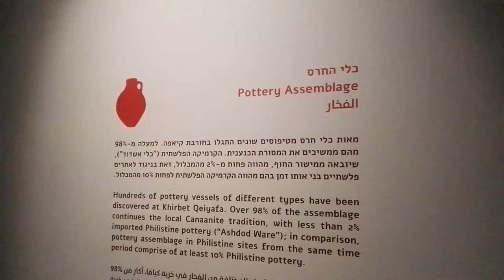כלי חרס מימי דוד המלך? חידת חורבת קיאפה תערוכה חדשה. מוזיאון המקרא ירושלים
תערוכה חדשה: בין דוד לגוליית – חידת קיאפה מוזיאון המקרא, ירושלים
האם נמצאה עדות לקיומה של ממלכת דוד בעמק האלה?

תאריך פתיחה: יום שלישי | 6.9.16 |  ג' באלול תשע"ו

עיר מסתורית בעלת שני שערים שהתקיימה לפני 3,000 שנה התגלתה בחירבת קיאפה שבעמק האלה.
מי היו תושביה של העיר - כנענים, פלישתים או נתיניו של דוד המלך? האם התגלתה העיר המקראית "שעריים" מסיפור דוד וגוליית?

תערוכה חדשה במוזיאון ארצות המקרא תחשוף לראשונה בפני הציבור הרחב ממצאים ייחודיים מתקופת ראשית המלוכה בישראל, ותשפוך אור על שאלות רבות שמסעירות את עולם הארכיאולוגיה.

התערוכה בין דוד לגוליית – חידת קיאפה שתפתח ב-6 בספטמבר במוזיאון ארצות המקרא בירושלים, תחשוף לראשונה לציבור ממצאים מאתר ארכיאולוגי מסתורי ומדובר שנחשף לפני שנים בודדות בעמק האלה. האתר, "חירבת קיאפה", שוכן בסמוך למקום בו התרחש הקרב המפורסם בין נער רועים צעיר שכל ציודו קלע וחמישה חלוקי נחל, לבין ענק אימתני מצויד בכלי נשק מהמשוכללים ביותר בתקופתו.
עד היום קרב דוד וגוליית הוא אחד הסיפורים הידועים ביותר ששרדו מהעולם העתיק, ועתה יוכלו כולם להתוודע לעיר המבוצרת בת ה-3000 שנה שייתכן שהיא היא שעריים המקראית מהסיפור המפורסם.

בחשיפה מיוחדת יוצגו לראשונה לציבור: כתובת מסקרנת, שלהערכת מומחים רבים הינה הכתובת העברית הקדומה ביותר שהתגלתה ובה המילים "עבוד את", "מלך", "שופט", "אל תעש" ועוד. בנוסף, דגמי מקדשים יוצאי דופן שנמצאו בתוך חדרי פולחן וביניהם דגם מקדש מפואר עשוי אבן מגולף בעיטורים אדריכליים  אותם אפשר לקשור לתיאור בית המקדש והארמון שבנה שלמה המלך בירושלים. כמו כן, יוצגו בתערוכה מבני פולחן שונים, כלי נשק וכלי עבודה ועדויות לחיי היומיום של תושבי המקום ושחזורים אדריכליים מרהיבים  של מראה העיר בשיא ימי פריחתה.

על סמך תיארוך פחמן 14 של גלעיני זיתים מפוחמים שהתגלו בחפירות, התברר כי העיר התקיימה בסוף המאה ה-11 וראשית המאה ה-10 לפנה"ס, התקופה אליה מייחסים את ראשית המלוכה בישראל. עובדה זו עוררה ויכוח סוער בין טובי הארכיאולוגים וההיסטוריונים ברחבי העולם. במשך שבע עונות, משנת 2007 עד 2013, חפרה באתר משלחת מטעם המכון לארכיאולוגיה של האוניברסיטה העברית בירושלים בהנהלת פרופסור יוסי גרפינקל, סער גנור מרשות העתיקות ופרופסור מייקל הייזל מהאוניברסיטה האדוונטיסטית הדרומית בטנסי. החופרים באתר גילו עיר מתוכננת, מוקפת בחומה איתנה הכוללת שני שערים, גילוי אשר הביא אותם לזהות את העיר עם "שעריים" המקראית מסיפור הקרב בין דוד לגוליית.

העיר שכנה בין שוכה לעזקה בלב אזור העימות בין פלשת ליהודה, והוצע להבין את הקמתה במסגרת תהליך התפשטותה של ממלכת דוד מערבה, אל מול הפלשתים. העיר המסתורית התקיימה במשך כמה עשרות שנים עד שנחרבה וננטשה בנסיבות עלומות.
בין קירות המבנים, למרגלות חומות העיר ובין ממצאי התערוכה, מסתתרות תעלומות ושאלות המסעירות את מוחם של הארכיאולוגים וההיסטוריונים בארץ ובעולם. מי היו תושביה של אותה עיר ללא שם אשר נטשו אותה מבלי שוב? האם היו הם כנענים, פלשתים או שמא היו אלה נתיניו של דוד המלך בימיה הראשונים של ממלכתו? האם אכן ניתן לזהות את העיר בעלת שני השערים - האחד פונה לירושלים והשני לפלשת - עם שעריים המקראית? ועוד מגוון תהיות העולות מן הממצאים. בתערוכה יוצגו שרידי העיר, שעריה, בתיה ושלל הממצאים יוצאי הדופן שינסו לענות על שאלות אלו דרך סיור חוויתי בגלריות, שיאפשר למבקרים להיחשף לעיר המרגשת.